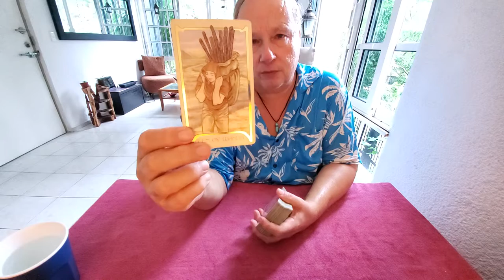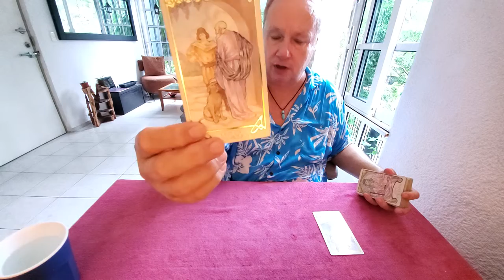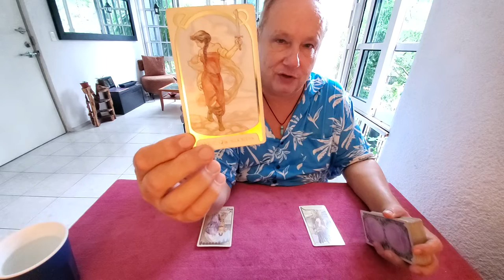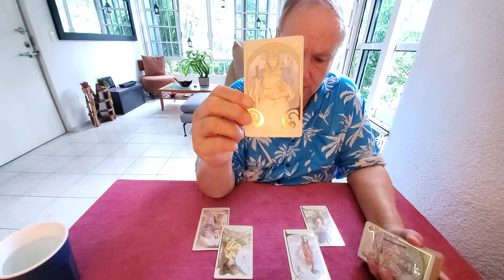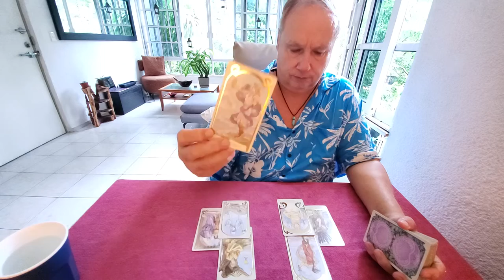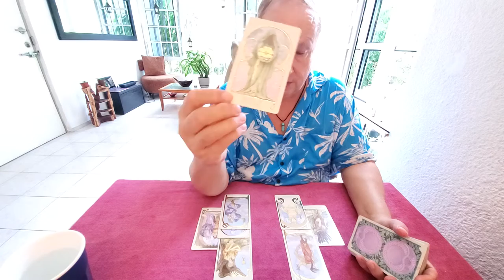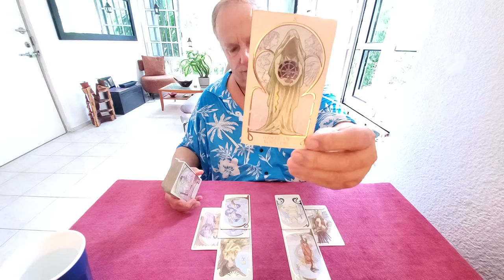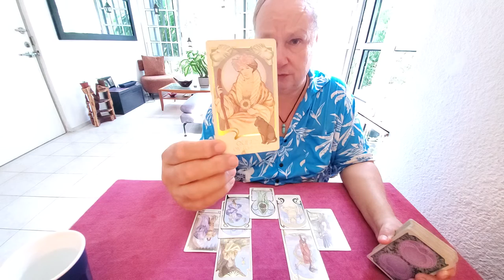Sagittarius Tarot Love Read 💜 The Heart Spread - End of Nov 2021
Tarot Sagittarius for End of November 2021 a love, romance & relationship tarot reading for Sagittarius Sun, Moon, Rising & Venus energies reading for the one on your mind & in your heart.